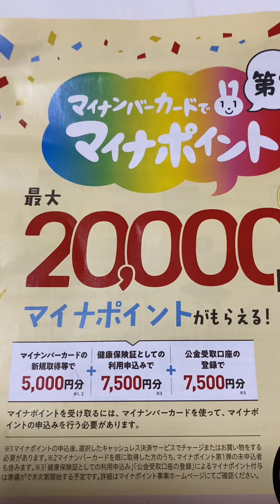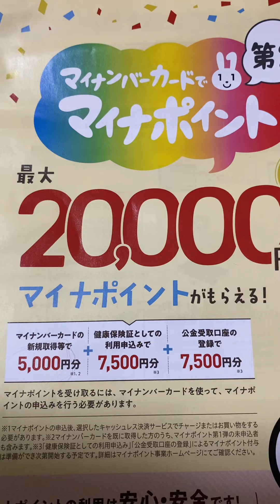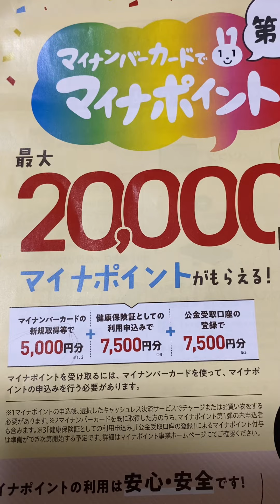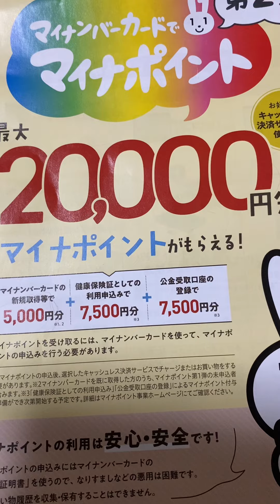My number card PART 2 to avail your my number points